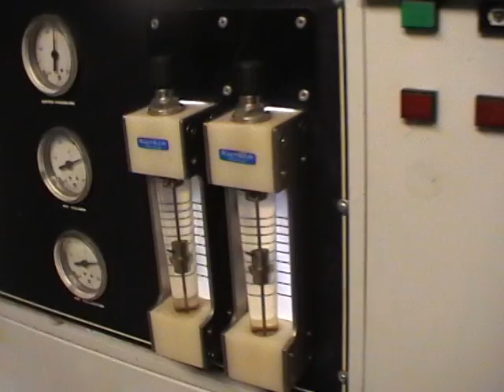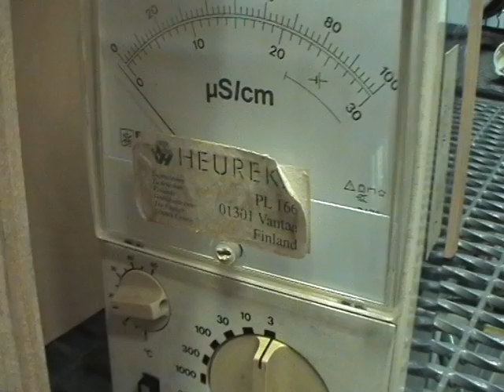70 mm film dome projection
In english:

The 70 mm dome movie projection system at Verne planetarium theatre of Finnish science centre Heureka, near to the capital of Finland, Helsinki. The projector head is obviously model Ballantyne Pro 70, manufacturing serial n:o 1548. The projector head had been mounted on a Rentec console with a lamp house of 14 kW xenon-bulb light source. The film gate of the projector was water cooled. This theatre had been shown 8 perforations 70 mm films (also called 8/70 films) from 1987 to 2007, for two decades. The projector was remote controlled. The films had no audio tracks itself. From the beginning audio tracks were played back from an 8-track reel-to-reel tape recorder synchronized to the projector. Later the audio playback was performed by using the DTS digital cinema audio system (DTS reader visible on the top of the projector). This film projection system doesn't exist any more and it has been replaced by a new digital dome projection system.

Suomeksi:

Heurekan tiedekeskuksen Verne-teatterin 70 mm elokuvafilmien esitysprojektori vuonna 2007 juuri ennen sen käytöstäpoistoa. Projektorimekanismi on mitä ilmeisemmin amerikkalaisvalmisteista mallia Ballantyne Pro 70, joka on asennettu Rentec-yhtiön valmistamaan konsoliin. Valonlähteenä konsolin lamppukammiossa oli 14 kilowattinen xenon-lamppu. Projektorin filmiportti käytti kovasta lampputehosta johtuen vesijäähdytystä. Teatterissa näytettiin 8-reikäistä 70 mm filmiä pallonmuotoiselle valkokankaalle tiedekeskuksen valmistumisesta alkaen vuodesta 1987 vuoteen 2007 saakka. Elokuvafilmeissä itsessään ei ollut ääniraitaa, vaan se toistettiin aluksi 8-raitaiselta avokelanauhurilta, joka oli tahdistettu projektorin kanssa. Myöhemmin äänentoisto tapahtui käyttäen normaaleista elokuvateattereista tuttua DTS-äänentoistotekniikkaa (DTS-aikakoodinlukija videossa nähtävissä projektorin päällä). Tätä 70 mm filmien esitystekniikkaa ei enää ole Heurekassa olemassa, vaan se korvattiin täysin digitaalisilla videoprojektoreilla.